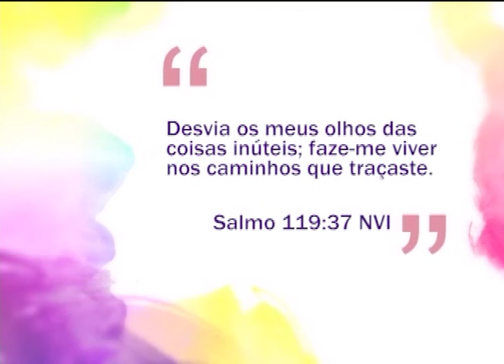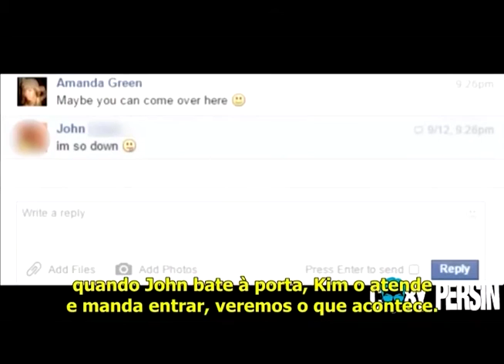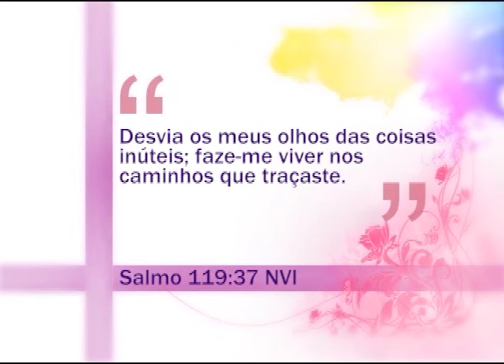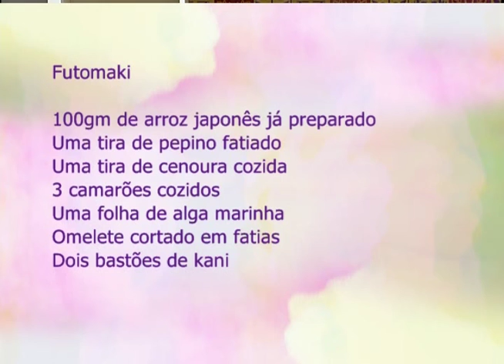Espaço Feminino - As armadilhas da internet! - 21-03-2016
Atualmente o uso da internet pode se tornar algo bem atrativo para as crianças e adolescentes. Os pais precisam acompanhar de perto o que os filhos estão fazendo, com quem estão falando e o que estão acessando!
Para falar sobre esse assunto contamos com a presença  do pastor Ronaldo Lucena e a psicopedagoga Luciana Leoncio.
Na culinária o sushimam Cleidson Santos preparou um Futomaki.
No louvor a cantora Kelly Blima.